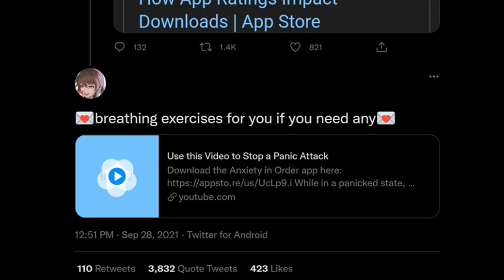Lord, forgive me for what I'm about to do...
Touch grass.